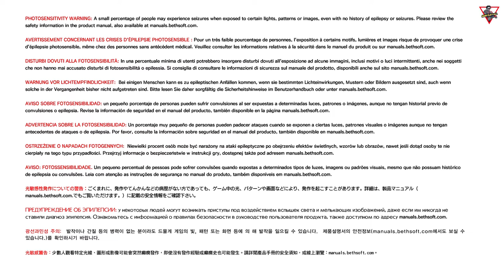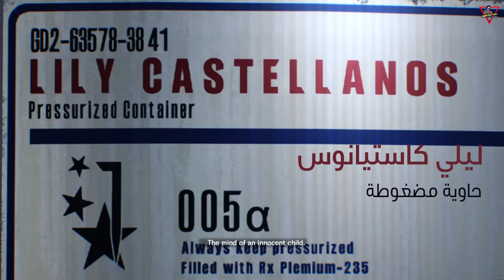The Evil Within 2 [2017] [Episode 01 - Chapter 01 & 02] [Lang: En - Sub: En/Ar] مترجم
ذا إيفل ويذ ان 2 مترجم عربي بالكامل [2017] [الحلقة 01 - الفصول 1 - 2]

بعد ثلاث سنوات من الأحداث التي وقعت في مستشفى "بيكون" للأمراض النفسية، غادر "سيباستيان كاستيانوس" قسم شرطة مدينة "كريمسون" وما زالت تلك التجربة في "بيكون" تطارده، بالاضافة إلى اختفاء زوجته "مايرا"، ووفاة ابنته "ليلي" في حريق منزلهم. تواصلت معه شريكته السابقة "جولي كيدمان" وهي عميلة لـ "موبيوس"، وكشفت له أن "ليلي" لا تزال على قيد الحياة منذ أن زيّفت "موبيوس" وفاتها. والآن تحتاج "موبيوس" إلى مساعدة "سيباستيان" في إنقاذ "ليلي". تم إحضار "سيباستيان" إلى منشأة "موبيوس" السرية ليلتقي بالمسؤول، والذي وضّح بأن "ليلي" تمّ استخدامها كنواة لنظام "ستيم" جديد لمحاكاة مدينة تُسمّى "يونيون". ومنذ مدّة، فقدت "موبيوس" الاتصال بعملائها الذين بداخل "يونيون"و بـ "ليلي"، ولم يعد لديهم الآن أي سيطرة على "ستيم". يوافق "سيباستيان" على مَضَض على مساعدة "موبيوس" حتى تتاح له فرصة الدخول في "ستيم" وإنقاذ "ليلي".